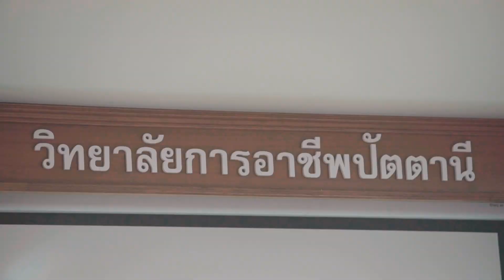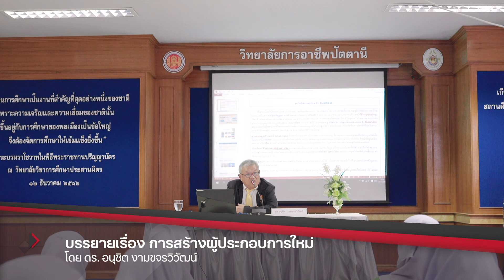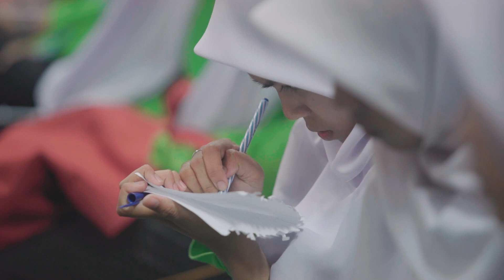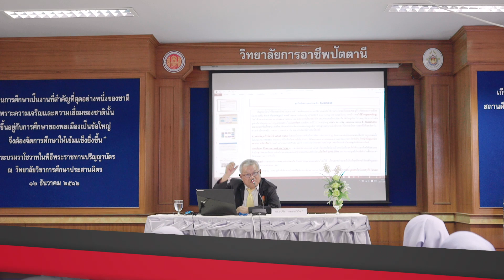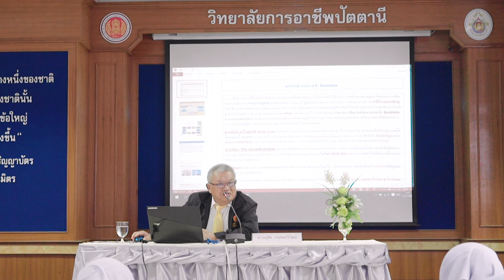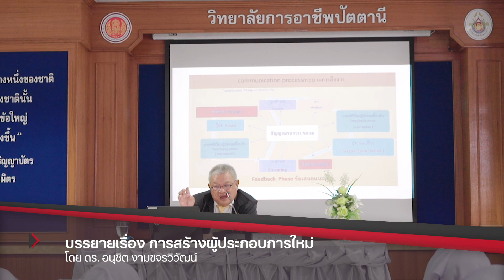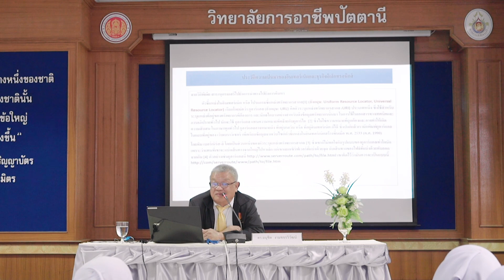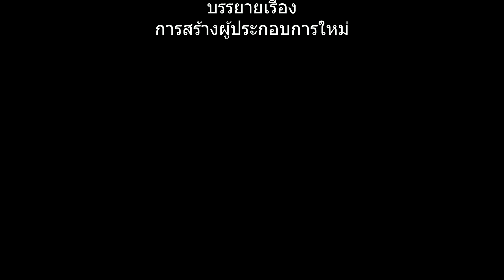ดร อนุชิต สร้างผู้ประกอบการใหม่ 1